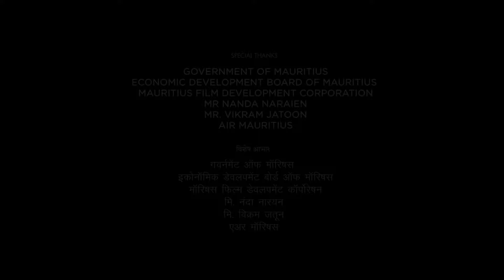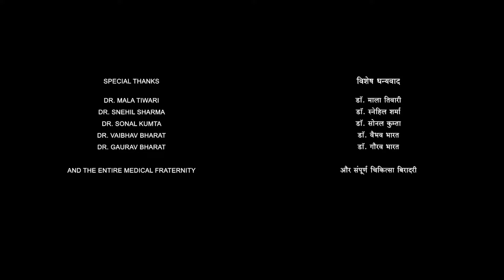Satyaprem Ki Katha Full Movie | Kartik Aaryan, Kiara Advani | Amazon Prime | 1080p HD Facts & Review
Watch the full video to get interesting facts, Ott & Satellite Details, Budget & Worldwide Lifetime Box-Office Collection Details, Preproduction-Postproduction & Filming Details, Deep Story Explanation & Analysis With Technical Review Of the Indian Hindi-language 2023 Indian Hindi-language romantic drama film Satyaprem Ki Katha.

Directed by Sameer Vidwans

Cast
Kartik Aaryan as Satyaprem "Sattu"
Kiara Advani as Katha Kapadia
Gajraj Rao as Narayan, Sattu's father
Supriya Pathak as Diwali, Sattu's mother
Siddharth Randeria as Harikishen Kapadia, Katha's father
Anuradha Patel as Rasna Kapadia, Katha's mother
Rajpal Yadav as Doodhiya
Shikha Talsania as Sejal, Sattu’s sister
Arjun Aneja as Tapan Manek
Maira Doshi as Kinjal, Katha's sister
Nirmiti Sawant as Christmas Masi
Bhaumik Ahir as Chandresh
Palash Tiwari as Dheeraj, Kinjal's husband